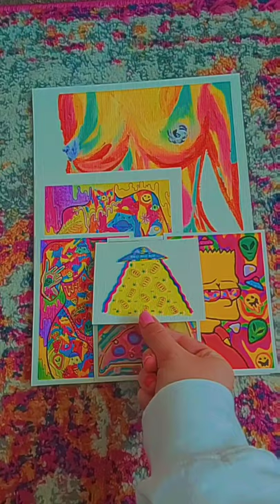Life clips // Art Making / Pole Dancing / Dog Walking etc ♡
Heyyy so I put some clips together from the last couple months that I thought were cool and show what life has been like during the lockdown/ things opening back up.. includes lots of art making 😁

Musician: Silicon Estate